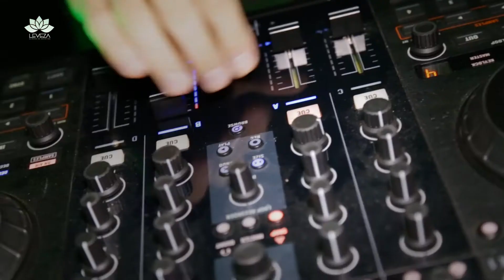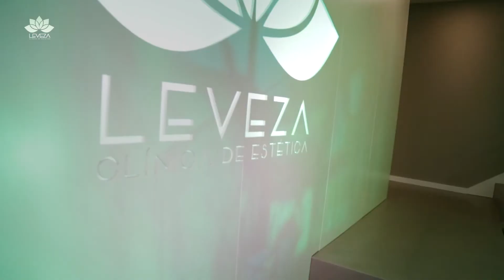Inauguração de Leveza - Clínica de Estética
Um local que privilegia a saúde, beleza, tranquilidade e bem-estar. Descubra Leveza - Clínica de Estética, um novo espaço em Lisboa, onde encontra os tratamentos e produtos mais adequados para si.
‪#‎LevezaClínicaDeEstética‬